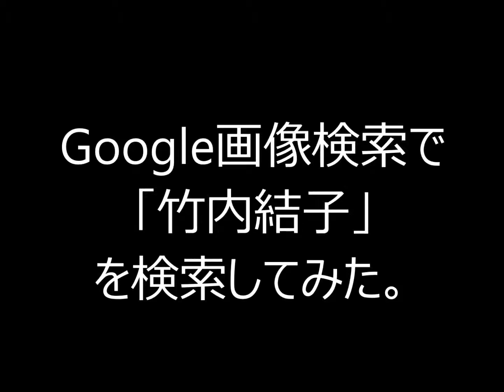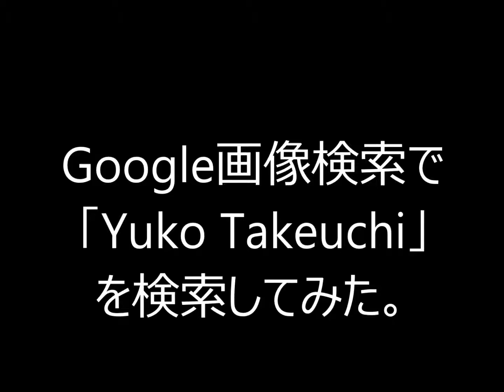Google画像検索で「竹内結子」「Yuko Takeuchi」を検索してみた。 2014年12月11日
Google画像検索で「竹内結子」「Yuko Takeuchi」を検索してみた。
「竹内結子」画像転載元